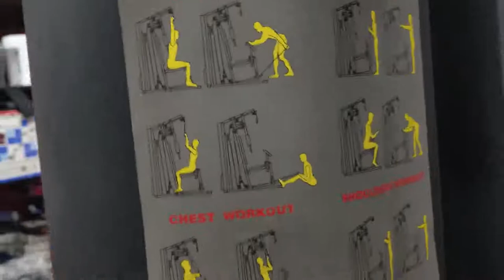best sports item wholesale market || gym equipments wholesale market Karol Bagh